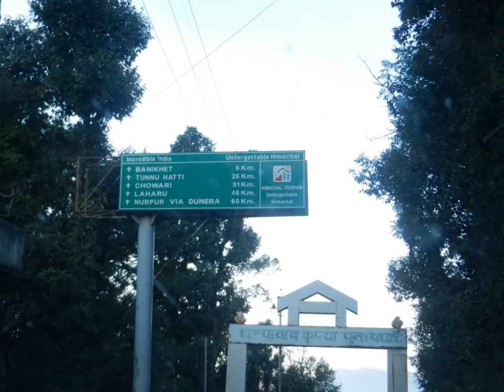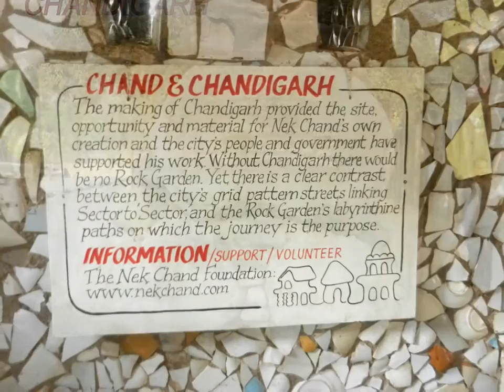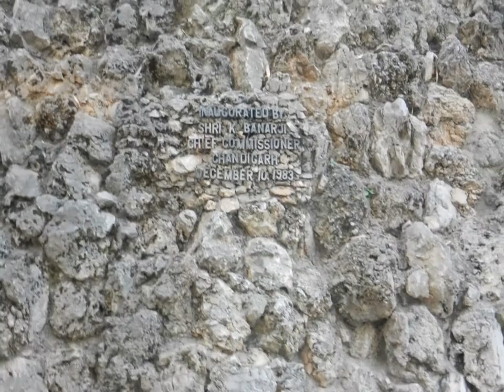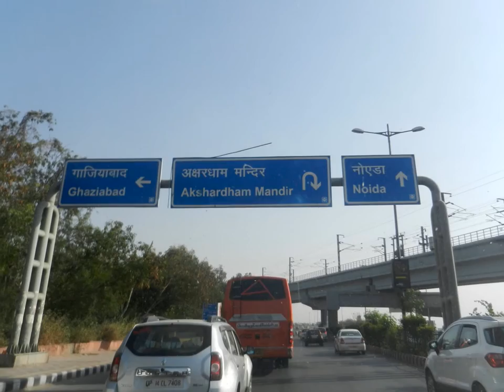TO DELHI VIA CHANDIGARH